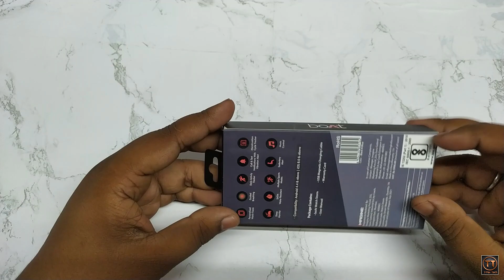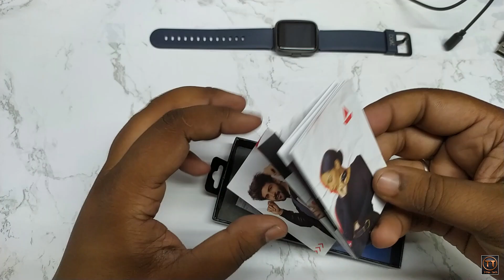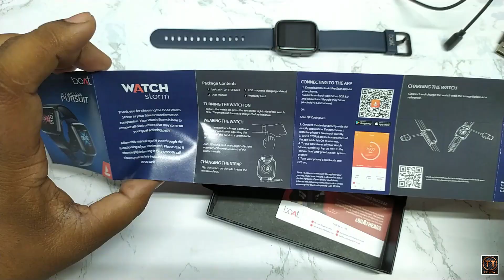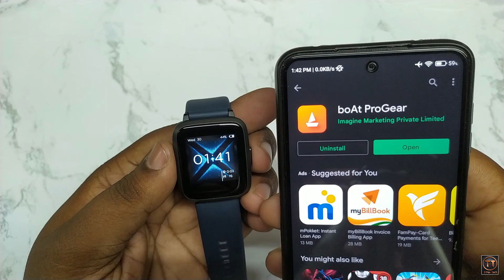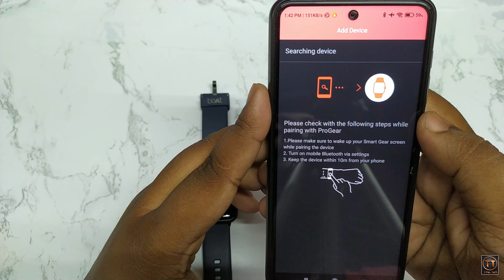boAt Strome Smart Watch Unboxing & Review⚡|| Best Budget Smart Watch? || For-1,999 || T For Tech. 🔥⚡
boAt Strome Smart Watch Unboxing & Review⚡|| Best Budget Smart Watch? || For-1,999 || T For Tech.(Hindi)